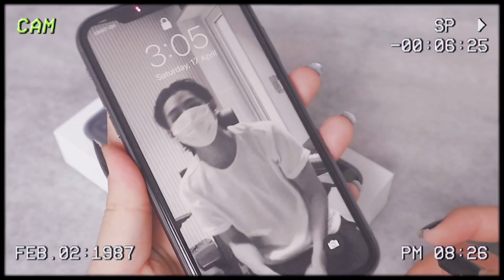[unboxing] iphone 11(256gb, black) + accessories 🤍✨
1:25 ━❍ -3:20
↻ ⊲ Ⅱ ⊳ ↺
VOLUME: ▁▂▃▄▅▆▇ 100%

[ t o o l s / a p p s ]
-capcut
-picsart
-phonto
-canon eos m10

iphone11, iphone11 unboxing, phone cases, accessories, iPhone, apple, aesthetic